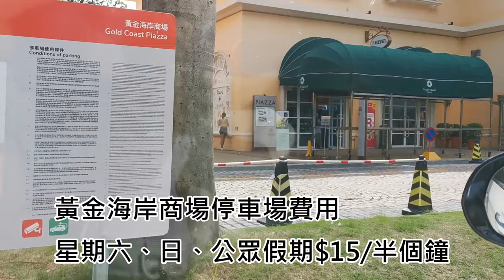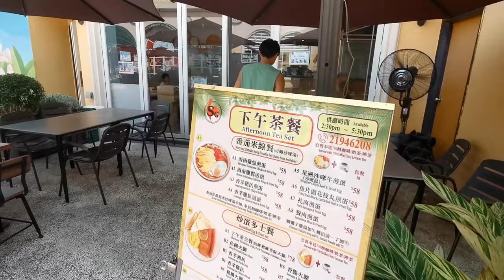黃金海岸🌴被遺忘的歐陸海景商場【小腳掌大世界🐾】